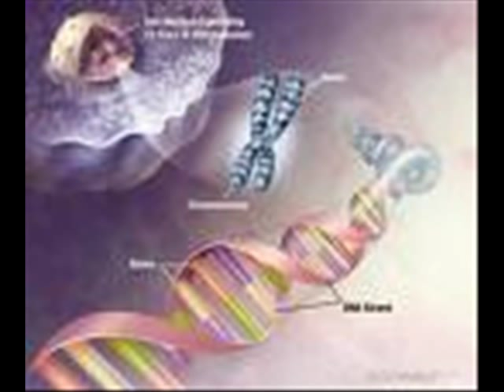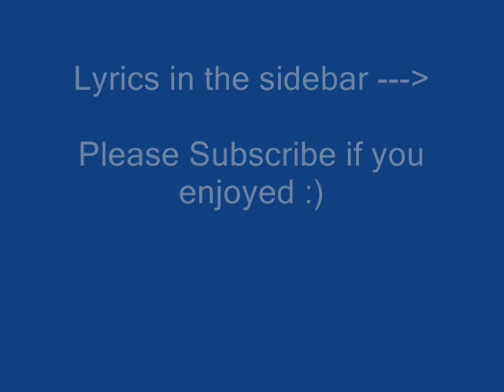Octomom Theme Music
Theme music for Octomom Nadya Suleman's new show.

Lyrics:

Who has more kids than the lady in the shoe
Who genetically engineered  her own brood
Whos the mother whos so misunderstood

Octomom, Octomom, Octomom

Shes a real good ma, but dont like natures laws
Had 8 babies cause the fame would take her far

Shes Octomom, Octomom, Octomom
Octomom, Octomom, OctoMOM